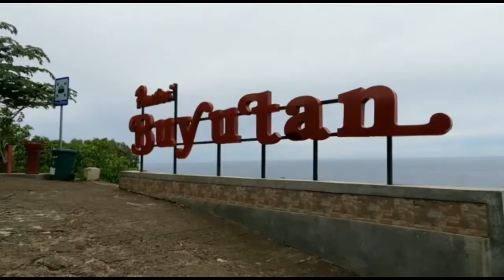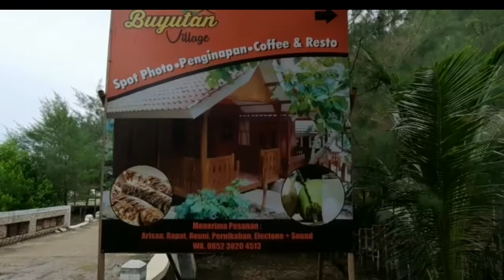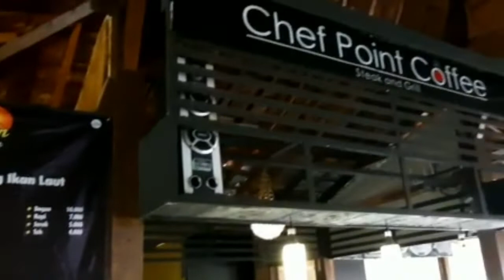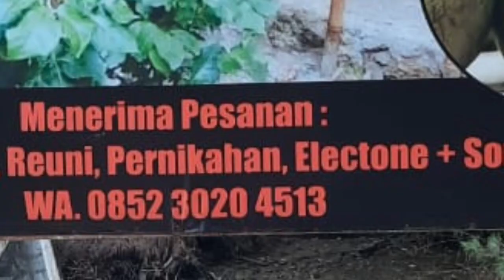Pantai Buyutan Pacitan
Pantai buyutan pacitan yang cantik dan eksotis. Pantai bersih ini berada di kabupaten pacitan jawa timur, Pantai buyutan pantai bekarang.Pantai mahkota dewa naranya
Chanel memasak,review masakan,jalan jalan dan edukasi.